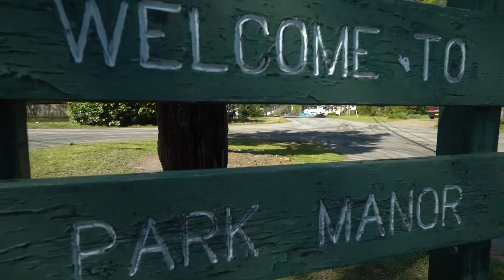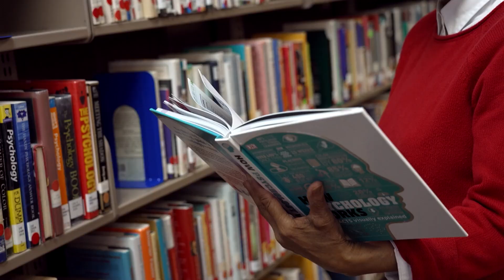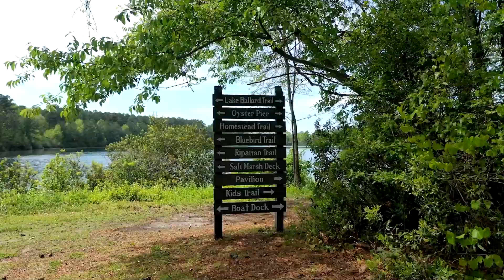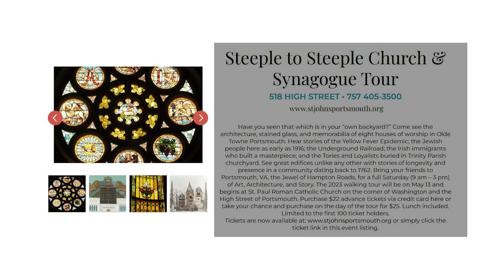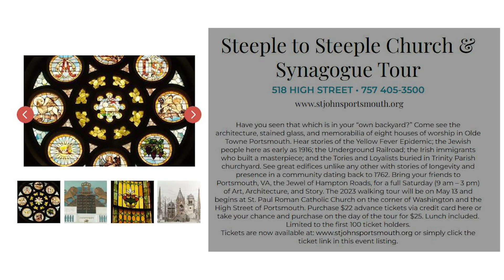Portsmouth Now with Rob Lauer May 2023 Special Edition Portsmouth Virginia UMOJA and More!